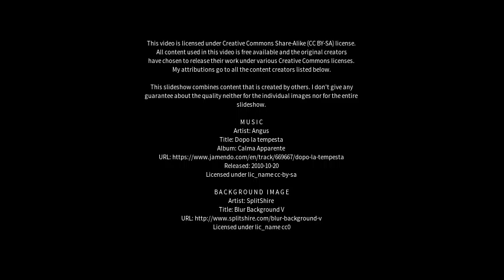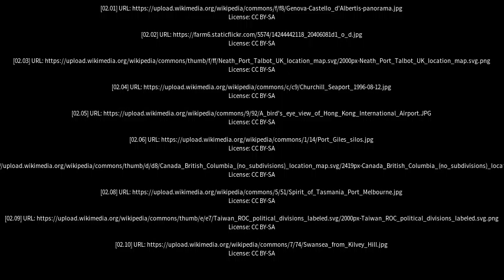Best places to visit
Best places to visit - Port Hughes (Australia) Best places to visit - Slideshows from all over the world - City trips, nature pictures, etc.